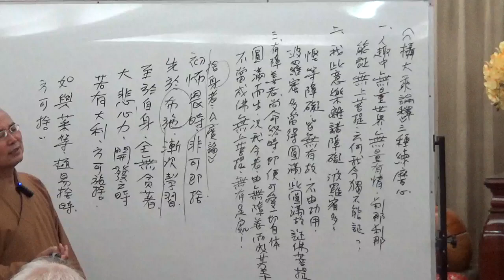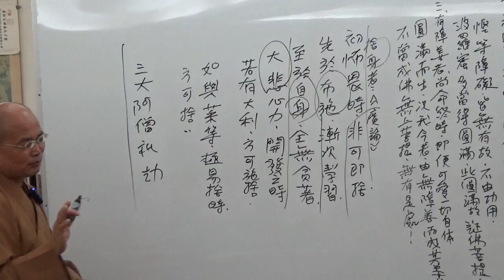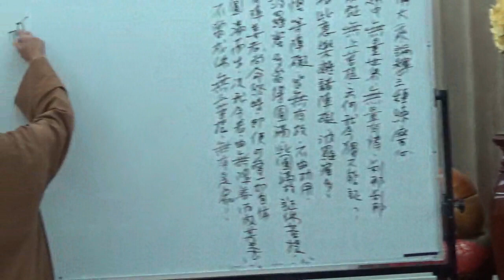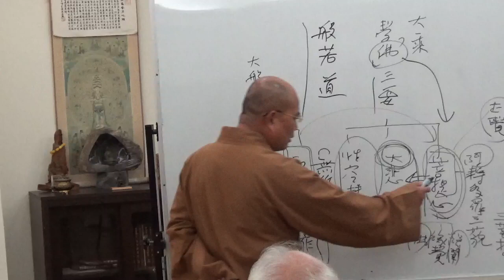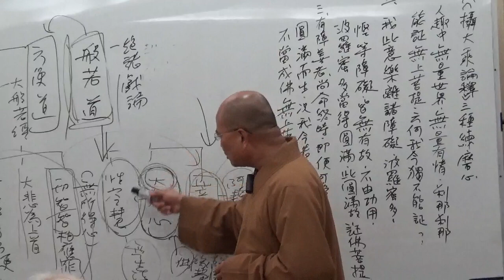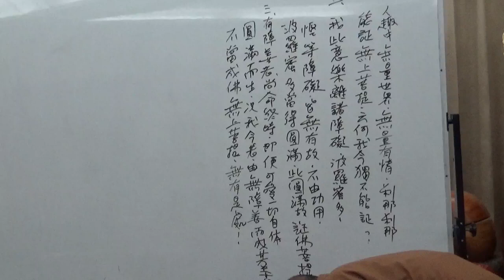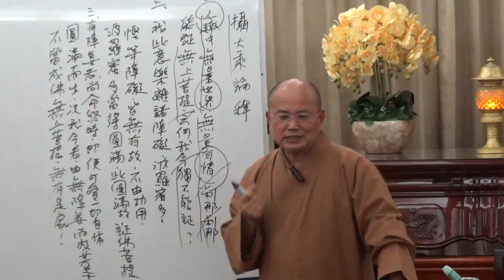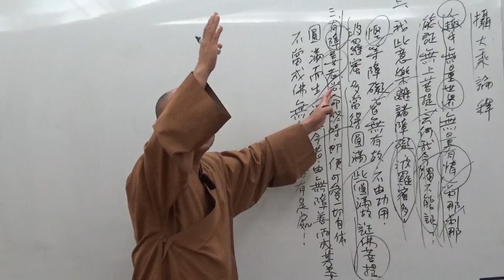成佛之道 086-2~如正法師